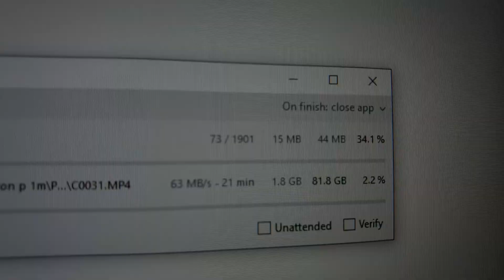My random vlog Event Venues in Chattogram | Radisson Blu